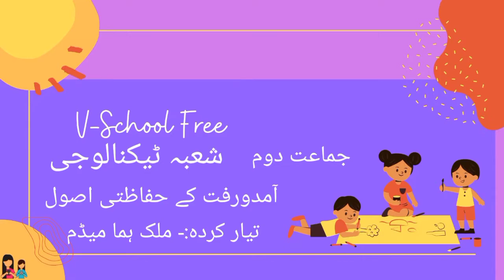2nd | KKS | Chap no.10 | تکنالوجی شعبہ | VSchool